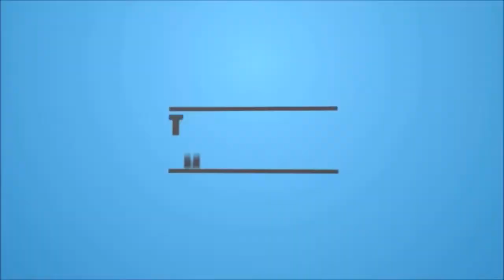shami kabab recipe pakistani in Urdu- Hindi | Eid Special Cooking Recipes | Cooking With Amna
Ajj main aap ko shami kabab recipe pakistani in Urdu- Hindi Eid Special Cooking Recipes by Cooking With Amna bana seekhoon gi.